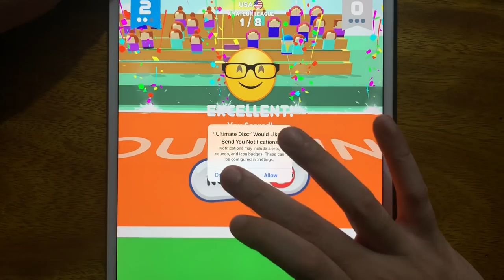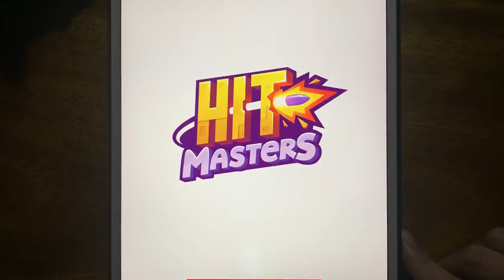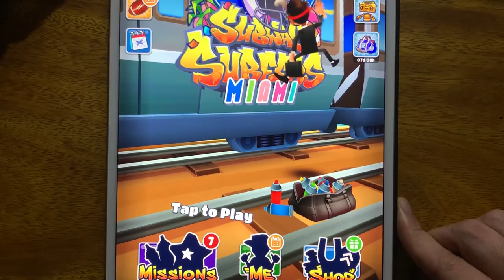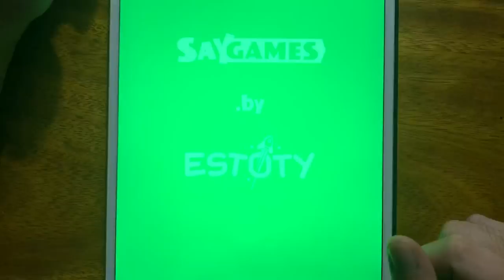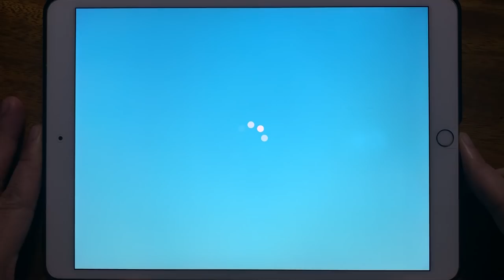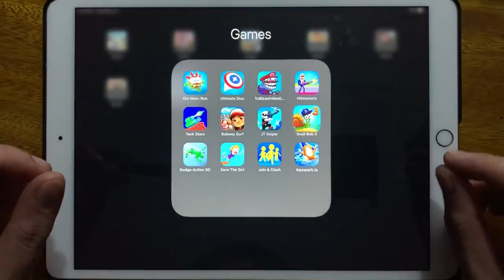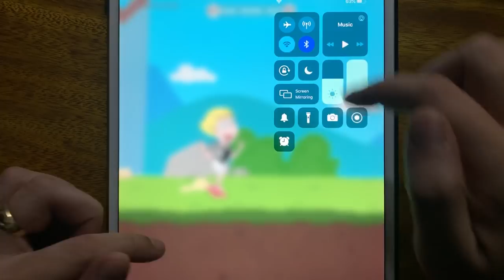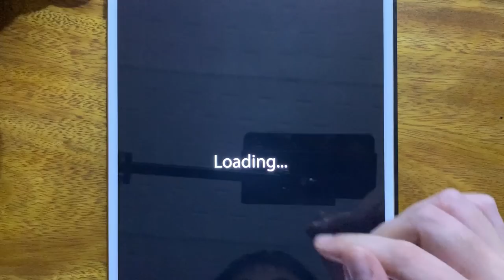Om Nom Run, Ultimate Disc, Troll Quest Video Games 2, Hitmasters, Tank Stars, Subway Surf, JT Sniper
Om Nom Run, Ultimate Disc, Troll Quest Video Games 2, Hitmasters, Tank Stars, Subway Surf, JT Sniper, Snail Bob 3, Dodge Action 3D, Save The Girl, Join & Clash, Aquapark.io